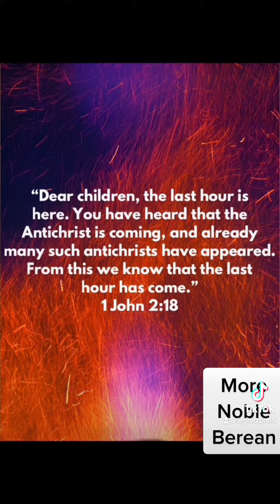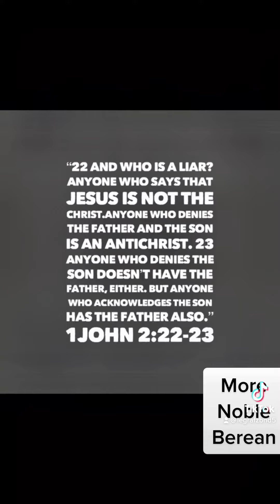The spirit of antichrist